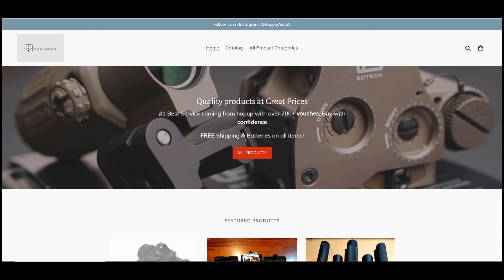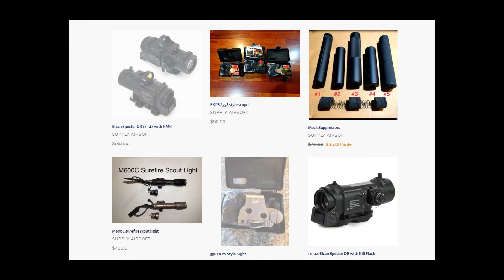Hudson Valley Airsoft Montage -NEVER Do This At An Airsoft Game!!!!! (Elite Force H&K 416 Footage)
This a montage of all the HVA open plays that I went to in December and January.

Follow the team @diamondogesmilsim and me on Instagram!